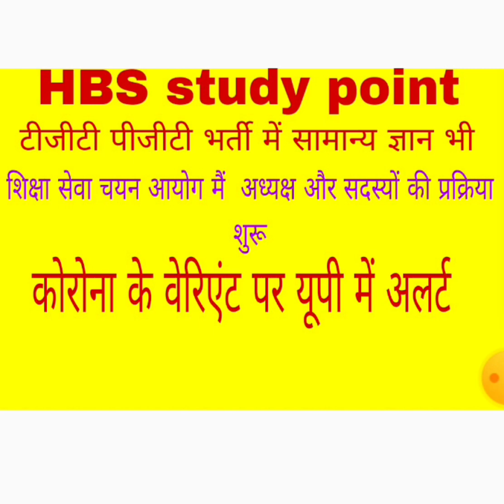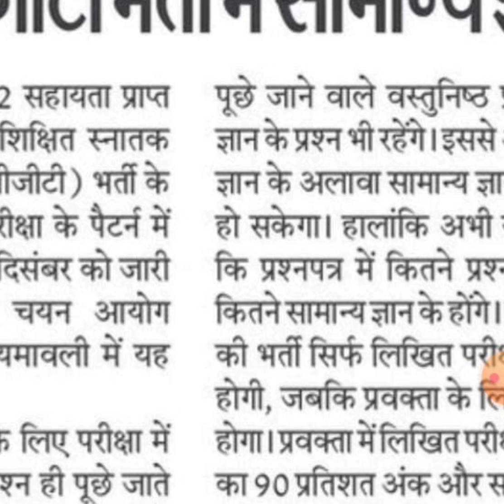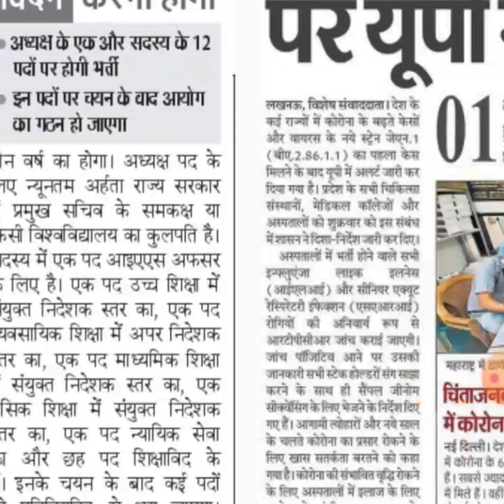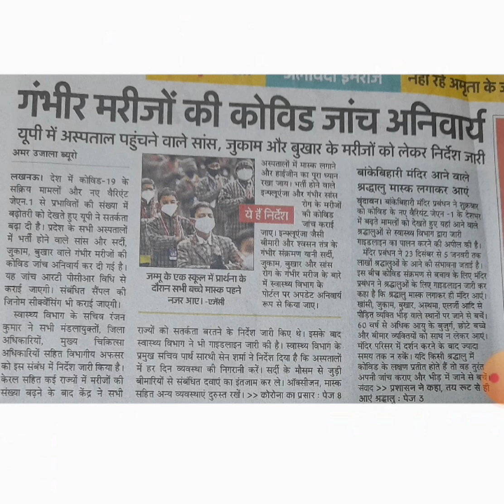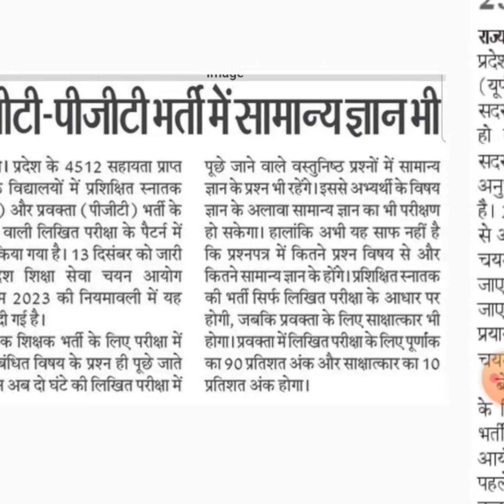TGT ,PGT and GDC EDUCATION commission,corona veraint Alert.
these are more information platform.